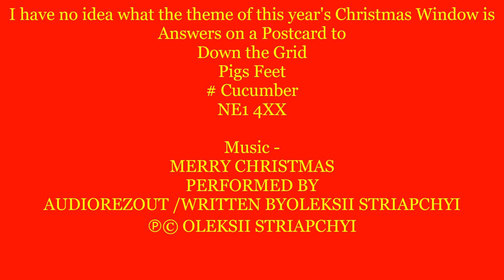Newcastle upon Tyne - Fenwick's Christmas Window 2022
Every year, since 1971, Fenwick's Department Store on Northumberland Street, Newcastle upon Tyne, has had a themed Christmas Window for young and old to enjoy.
This year's theme is Clarence Bean - Think Like An Elf by Lauren Child